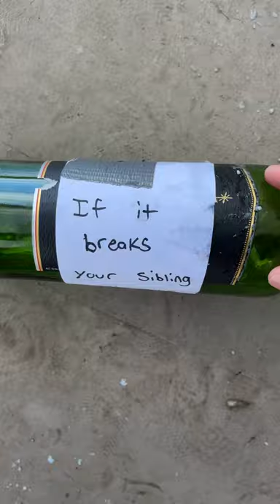if bottle breaks your sibling must give you $20🤣 credit kessel nathan official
OMG! Who Saw THAT Coming?😱
Follow The Original Creator On TikTok

nicki minaj,shawn mendes,selena gomez,billie eilish,cardi b,2pac,tupac,viral,trending,justin bieber,lana del rey,kylie jenner,kanye west,jimmy fallon

tik tok 2020,satisfying video,tik tok,tiktok,celebrities,celebs,celeb,celebrity,popstar,rich,stars,models,shorts,rappers,hip hop,celebrity news,famous people,celebrity gossip, gossip,